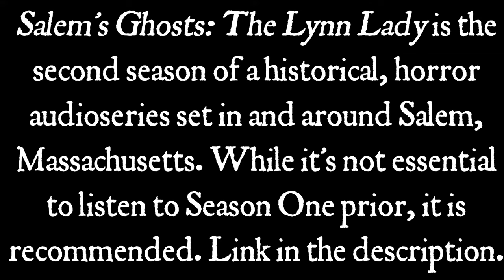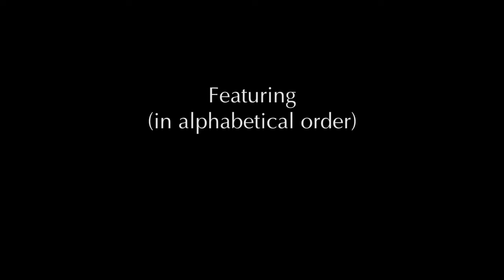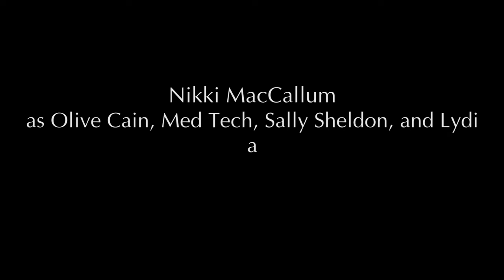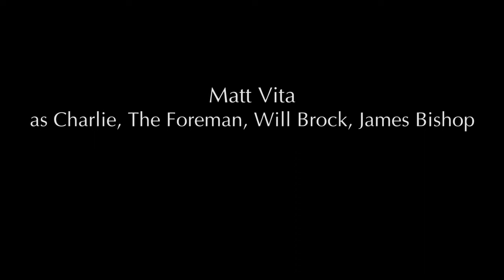Salem Ghost's 2 - The Lynn Lady | Full Cast Horror Audio Drama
Salem's Ghosts: The Lynn Lady follows the Bishop family as they become increasingly entangled in a strange, paranormal rift, the beginnings of which lie in a horrific, unsolved murder that occurred some eighty years before the beginning of our story.

This six-episode-long audio series is the sequel to another on this channel (link at the bottom of the description). Each episode also has a breakdown below, as well as timecodes to navigate to each.

🦇 Salem's Ghosts: The Lynn Lady is intended for mature audiences. 🦇

🦇 The 2021 Characters

Salem’s Ghosts: The Lynn Lady centers on the Bishop family. We follow daughter Marina Bishop, a podcaster and true crime/paranormal enthusiast born and raised in Salem, Massachusetts. Marina hosts a podcast called “Twisted Salem” with her long-time best friend Tyler Aldene, on whom she has largely emotionally depended since the strange disappearance of her father a year before our story begins.

Marina’s mother, Patricia Bishop, is a history professor and career-minded woman who is doing her best to keep moving forward after the sudden vanishing of her husband. For Patricia’s emotional support in this trying time, she has largely turned to Ashley Knightsbane. Ashley is an associate professor at the same school as Patricia as well as a part-time psychic medium who works at “Corwin’s Curiosity Shoppe” in downtown Salem.

Also in the mix are a party crew of early 20-year-olds named Drew, Mason, and Will who are, as a group, entangled in a mysterious, terrifying car accident early in the piece, from which not all escape. The psychic reverberations of this accident go on to also ensnare the Bishops as the piece progresses through its six episodes.

🦇 The 1941 Characters

The other half of The Lynn Lady follows a young man and woman in 1941. We first meet Frances Cochran, a late teenager who’s got her heart set on leaving her hometown of Lynn, Massachusetts. To this end, Frances works at a leather tanning company in nearby Salem, where she is well-liked among the staff. She’s precocious, curious, strong-willed, and always ready for adventure.

Contrasting her, we meet Al Pleasance, a compulsive poet and wanderer whose home life is brutal, history is shadowy, and future looks uncertain. When Al and Frances chance upon each other on the streets of Lynn, their connection is immediate and compelling.

Soon, the young couple goes on their first date to Marvin’s One-Stop, a local diner. But, the young romance can’t last forever and before long the 1941 story turns into something far darker than it at first appears.

0:00 Intro
0:10 Ep. 01
18:43 Ep. 02
39:36 Ep. 03
1:01:53 Ep. 04
1:29:16 Ep. 05
1:51:55 Ep. 06
2:22:39 Credits

🦇 Episode 01: "Twisted Salem":  We meet our cast of players who will carry us through the entire story. The many mysteries of the series are introduced.

🦇 Episode 02: "Am I Cold?": Our 1941 couple chances upon each other on the streets of Lynn. We experience the emotional aftermath of Patricia's faculty dinner on Marina and Tyler. We also dive a bit deeper into the nature of the relationship between Ashley and Patricia. And we hear the moments directly following the mysterious car accident that concluded episode one.

🦇 Episode 03: "Chickens Like Paper": Episode Three sees Marina and Tyler getting their tarot read at Salem's, "Corwin's Curiosity Shoppe," Mason returning to the accident site with a team of medical professionals, and Marina discovering Ashley sneaking out of the Bishop home in the late hours of the night. In 1941, we meet Al's father and get to know Lynn's local diner, "Marvin's One Stop."

🦇 Episode 04: "Secret Hideaway": Al "chances upon" Frances at Marvin's One Stop. We hear yet more from the car accident's aftermath. We also learn a bit more of what Frances has in mind for her future and Marina has a show-down with her mother following the discovery of a certain set of papers in Patricia's closet.

🦇 Episode 05: "Ending and Beginning": In episode five the stakes are on the climb as Marina heads toward Swampscott to investigate the site of the car accident. Al and Frances have their date, during which all the cards are put on the table and the fate of both of our 1941 characters is sealed. And Patricia, Ashley, and Tyler make a desperate run to find Marina.

🦇 Episode 06: "I Hope So Too": We hear the thrilling conclusion to the tense scene in the woods near the site of the accident from episode one. We learn what is to become of Al and Frances. And the mysteries of The Twisting Place are finally fully explored.